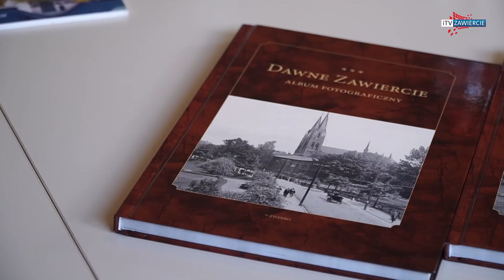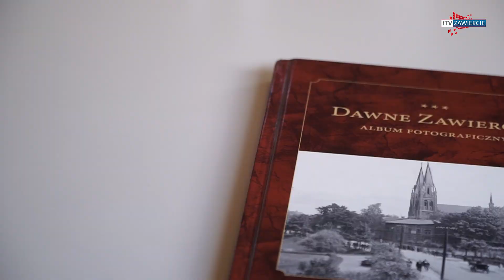ZAWIERCIE - Centrum Rozwoju Lokalnego zachęca do głosowania